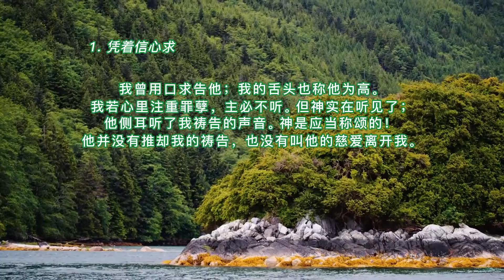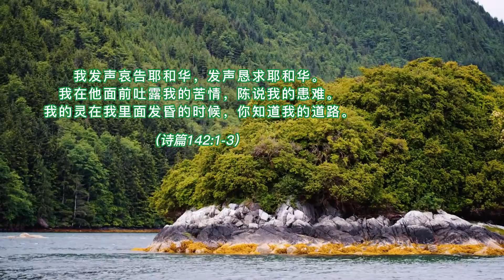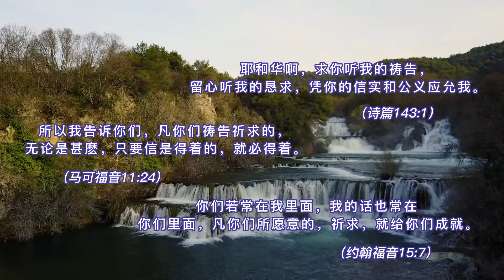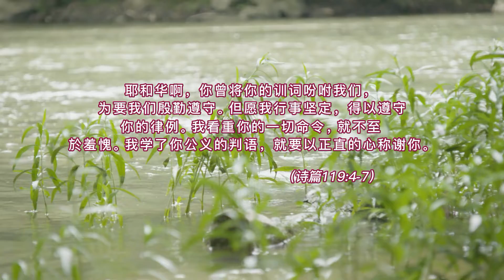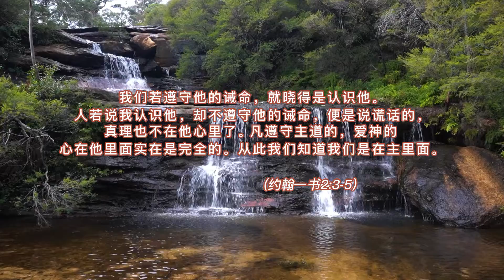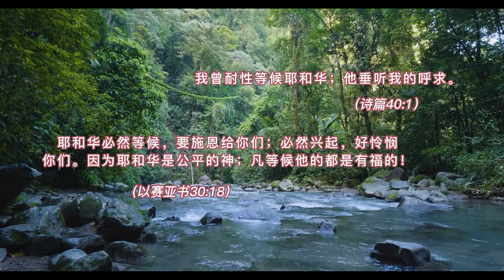神的话语 89: 祷告三合一